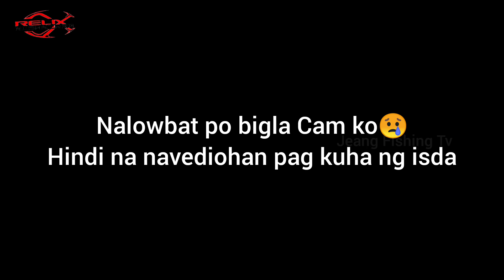Jiggs Ep. 4|UL|Ganito pala katibay ng UL Capung702| Kinaya ang 10 kilo na Ruby Snapper.PPCPALAWAN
Used Gear:
Rod: Ultralight Capung 702 Relix Nusantara
Reel: Ryobi Virtus 8000series
Leader Line: Azuka 70Lb (Catch&CookFishing Store Palawan)
Braided Line: Estern Hunter 40Lb(Shoppe)
Lure Used: Dream Catcher Sam Lodor 250g (Catch&Cook Fishing Tackle Store Palawan)

Camera used:
SJCAM 4000K
3 Battery
Memory Card SanDisk 36GB